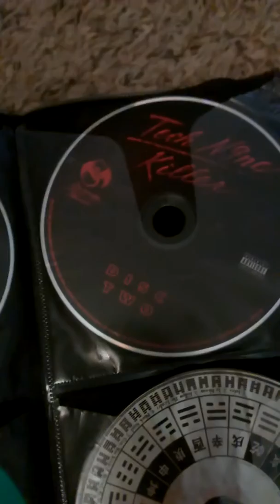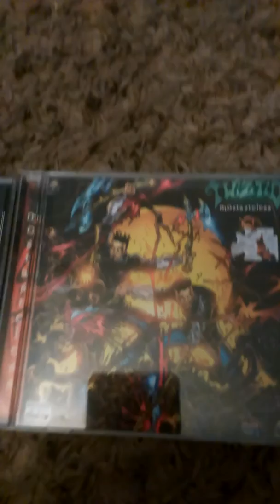The rest of my juggalo cds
Still looking for more.. whoop whoop mcl